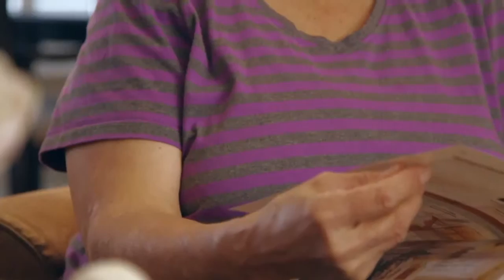Psoriasis: Know Your Options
Psoriasis is much more than a skin condition, it is a systemic inflammatory disease. Dr. Ronald Vender, a leading dermatologist, says, “the skin is the window to what may be going on inside.” So managing the disease is critical, “The hope is that we can control the skin disease as well as their other disorders that may be associated with it.”